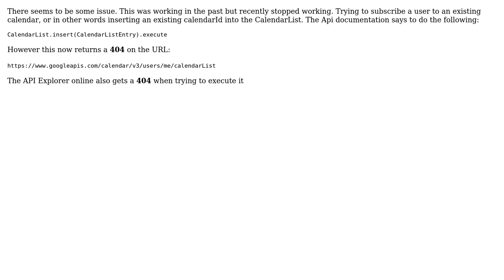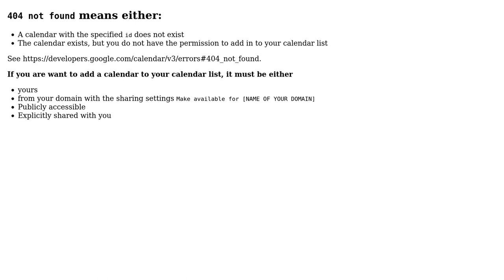CalendarList.insert(CalendarListEntry).execute is returning 404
With thanks & praise to God, and with thanks to the many people who have made this project possible! | Content (except music & images) licensed under CC BY-SA | Music | Images & others | With thanks to user ziganotschka user Matthew Hynes and the Stack Exchange Network Trademarks are property of their respective owners. You are responsible for your own actions.